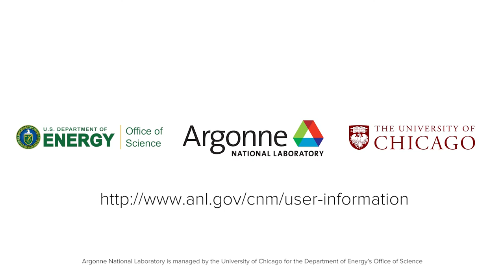Center for Nanoscale Materials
Argonne National Laboratory’s Center for Nanoscale Materials was constructed under a joint partnership between the U.S. Department of Energy (DOE) and the State of Illinois as part of DOE's Nanoscale Science Research Center program under the National Nanotechnology Initiative.

Academic, industrial and international researchers can access the center through its user program for both nonproprietary and proprietary research.